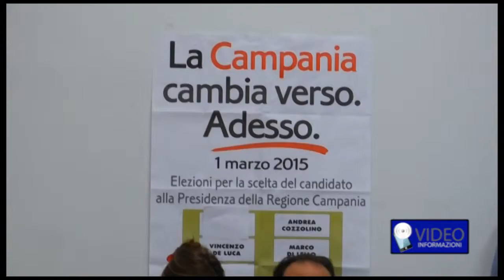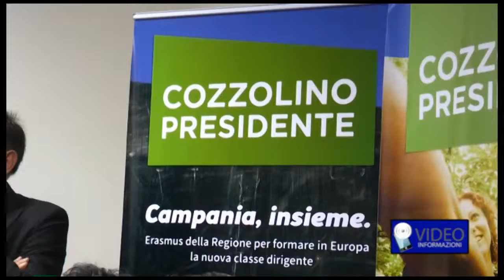Dopo le Primarie ilPD cerca alleanze 03 03 2015